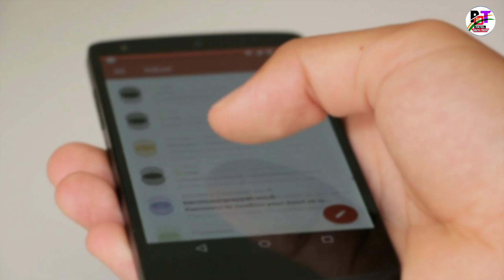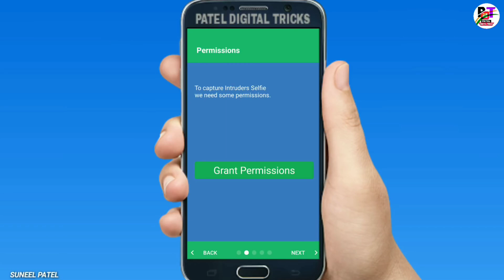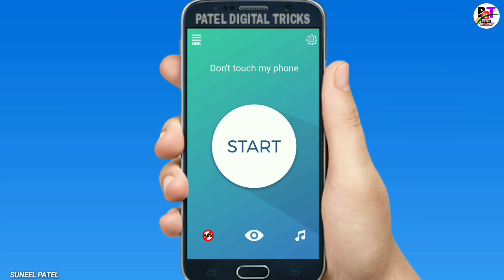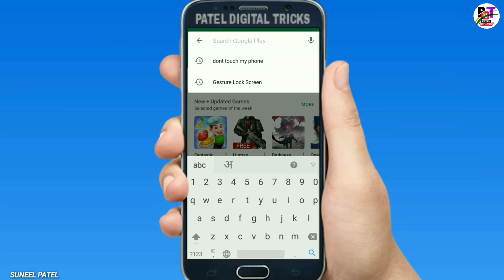Akele me hath bhi mat lagana khatarnak App hai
■हेल्लो दोस्तों मेरा नाम SUNEEL PATEL है और आपका बहुत बहुत स्वागत है मेरे YOUTUBE चैनल PATEL DIGITAL TRICKS में अगर हमारी विडियो अच्छी लगे तो COMMENT करके जरूर बताये और VIDEO को LIKE भी करे दोस्तों मैं आपके लिए विडियो बड़ी मेहनत करके बनाता हूँ SUPPORT जरूर करे मेरे प्यारे दोस्तों●